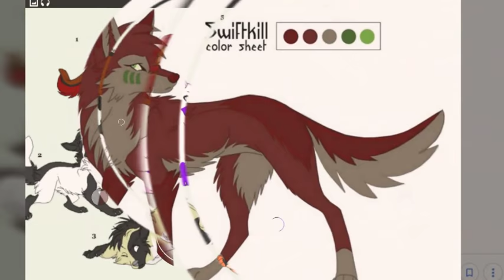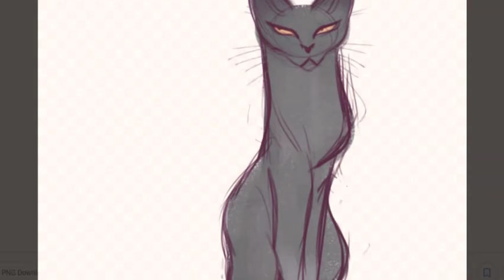Cool wolf/cat drawings pt 3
Yay pt 3 is here!!!